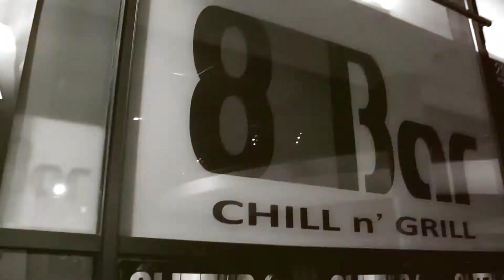Sommer Affäre 25.05.13 - 8 BAR Siegburg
Es ist - DIE SENSATION - des Jahres:
Siegburg. Nichtsahnend spazierte ich durch die City, als ich plötzlich, ich traute meinen Augen kaum, die Gesamtschule Hennef und das Gymnasium Hennef wild knutschend auf einer Parkbank entdeckte.
Man denke nur an die über 13 Schuljahre lang andauernde Rivalität, die große Schlacht in der Mottowoche, aufbrausende Emotionen -- und jetzt?!

Am Ende kommt zusammen, was zusammen gehört! Die Gesamtschule und das Gymnasium Hennef geben sich die Ehre und feiern ihre letzte große Party in der 8 BAR in Siegburg!
EIN LETZTES MAL, ALLE ZUSAMMEN!
- - - H A R D F A C T S - - -
× Datum: Samstag, den 25.05.13
× Einlass: 22:30 Uhr
× Location: 8 BAR SIEGBURG
× Einlass ab 18 Jahren!

Alle Prüfungen liegen hinter uns, die Zeugnisse stehen zwar noch aus, aber im Grunde sind wir frischgebackene Abiturienten. Wir lassen uns nicht lumpen und brennen an diesem Abend ein regelrechtes Feuerwerk an Specials und Aktionen!

- FREUT EUCH AUF -

× WELCOME SHOTS !
× CO²-GUN !
× KONFETTI -- KANONE !
× UNGLAUBLICHE 3 HAPPY-HOUR !
× CHAMPIONSLEAGUE -- SPECIAL !
× AN DEN PLATTENTELLERN:
- MUGLE
Seid dabei, wenn die 8 BAR in Siegburg aus allen Nähten platzt!